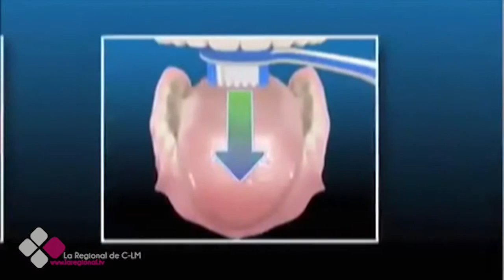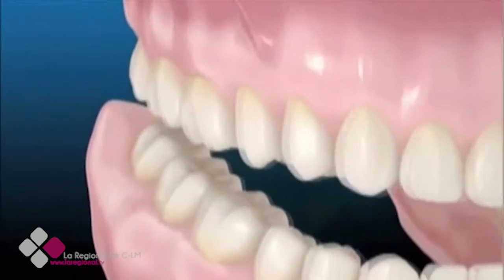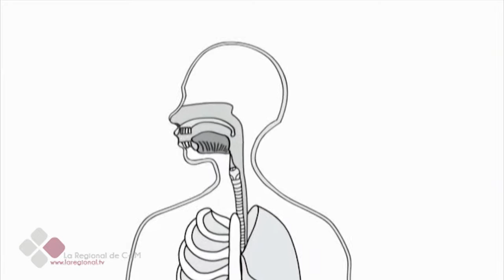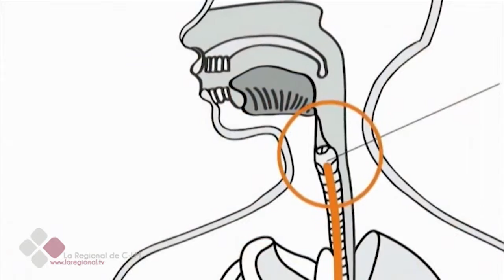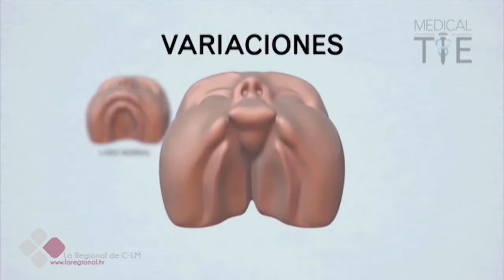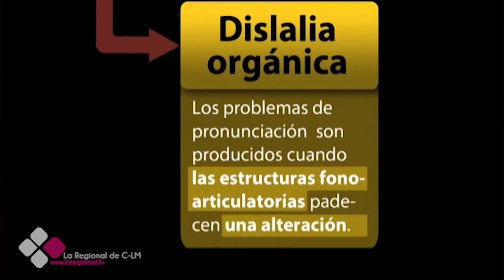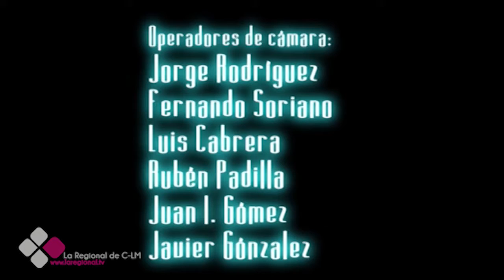LA CONSULTA DEL DOCTOR 2X29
Entrevista Dra. María José Rivas, jefa de la Sección del Servicio de de Rehabilitación del hospital Virgen de la Salud de Toledo  y responsable de la Unidad de Foniatría.